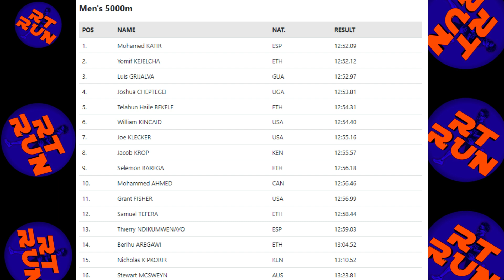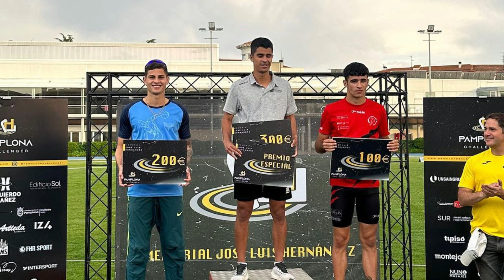CAIU RECORDE MUNDIAL DOS 1500M, E ROLOU OS 5000M MAIS FORTES DO ANO COM 13 ATLETAS SUB 13'MIN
CAIU RECORDE MUNDIAL DOS 1500M FEMININO, E ROLOU OS 5000M MAIS RÁPIDOS DO ANO NA DIAMOND LEAGUE DE FLORENÇA, TIVEMOS TAMBÉM BRASILEIROS SENDO PÓDIO EM MEETING NA ESPANHA 🚀

TREINE COMIGO 👇🏾
Chegou a hora de Mudar o jogo, e começar Quebrar todos os seus RECORDES na CORRIDA!
CLIQUE NESSE LINK e envie um "EU QUERO" 👇🏾